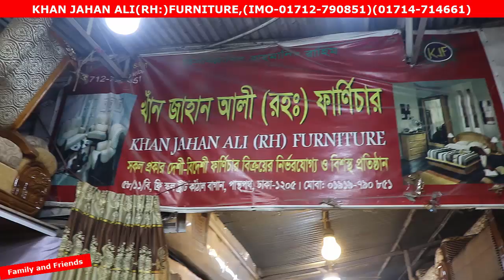৮ হাজার টাকায় ঘর সাঁজানোর সৌখিন ফার্নিচার(ডিভান)/DIVAN FURNITUTE BUY BD